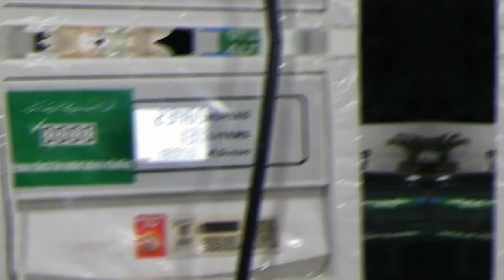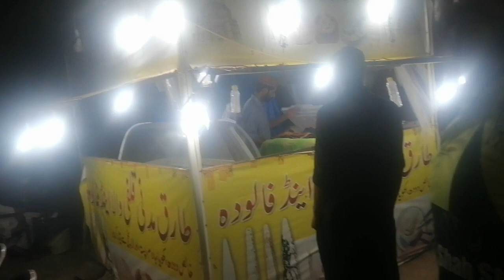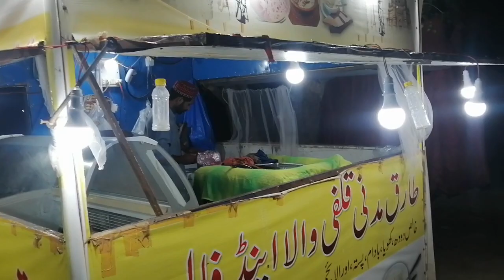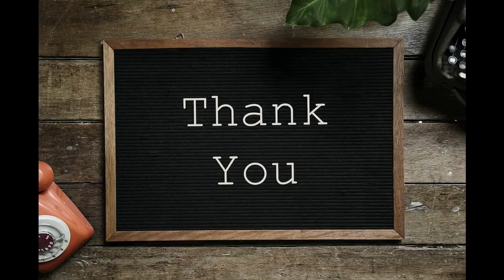naqvi ko reply or by by |Daily vlog | Day-61